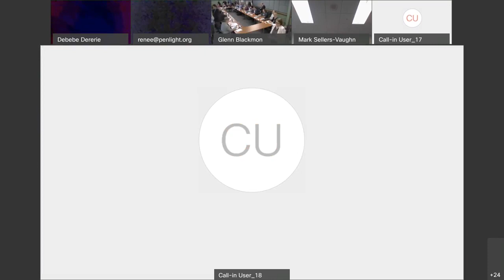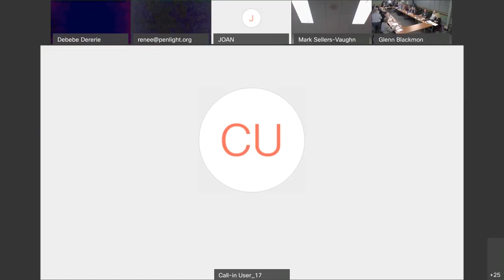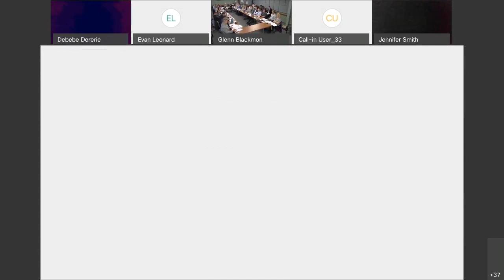CETA Rulemaking Workshop Potential Planning Requirement Rules Sections 6 and 14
Washington Department of Commerce rulemaking workshop to implement the Clean Energy Transformation Act